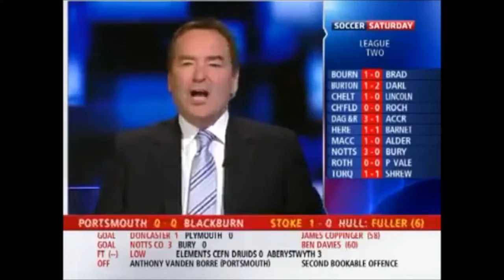Football Fest week 1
week 1 of premier league goals